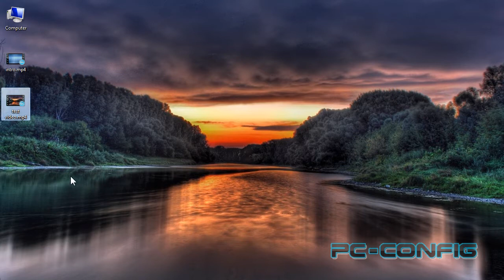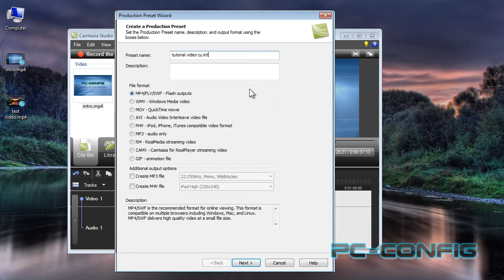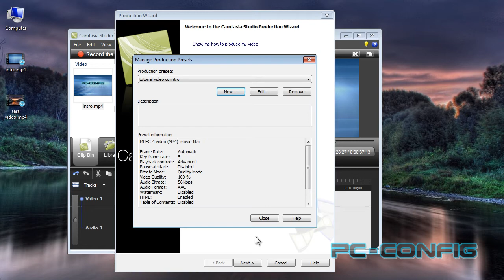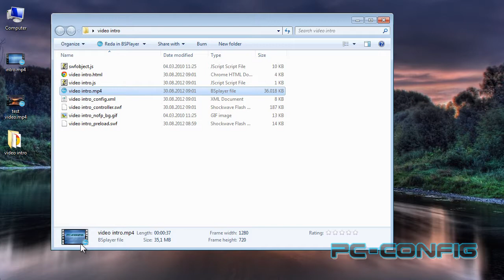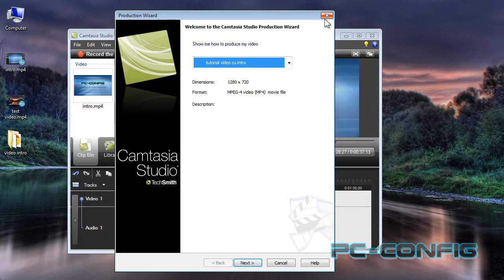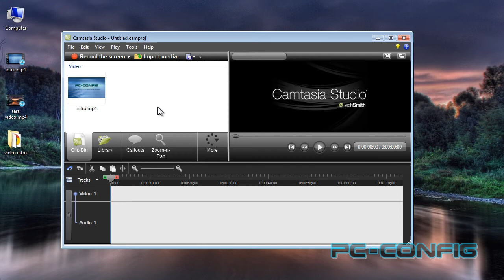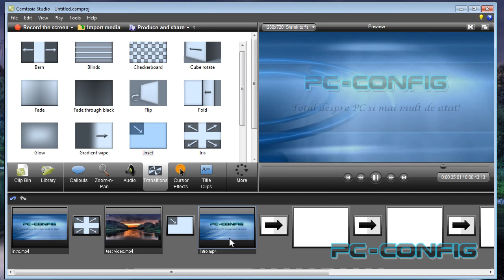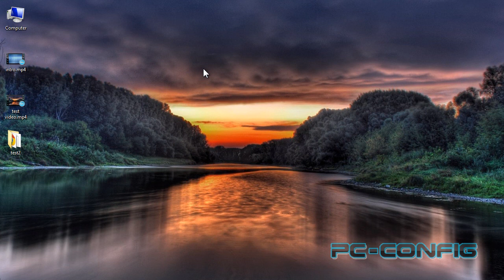Cum adăugăm un promo la începutul sau sfârșitul unui clip video